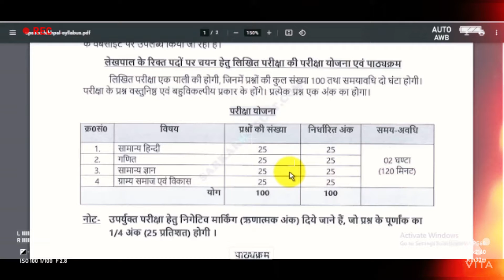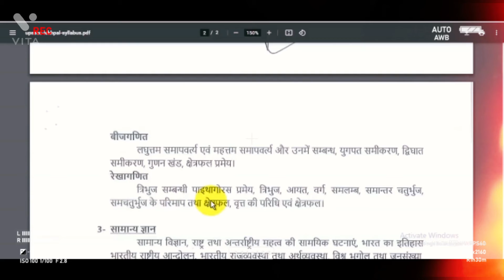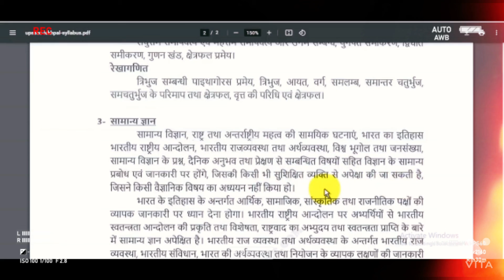यू॰पी० लेखपाल भर्ती २०२२ के syllabus की पूरी जानकारी व कितने अंक का exam होगा.